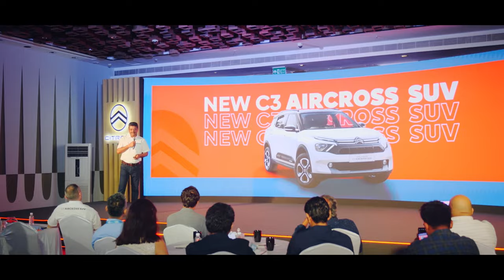All-New Citroën C3 Aircross SUV | Media Drive After-movie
Carrying on a legacy of comfort and innovation, we welcomed experts to witness a new icon, ready to take on every terrain with comfort born out of Citroën DNA.

Presenting the bold, robust and versatile All-New Citroën C3 Aircross SUV